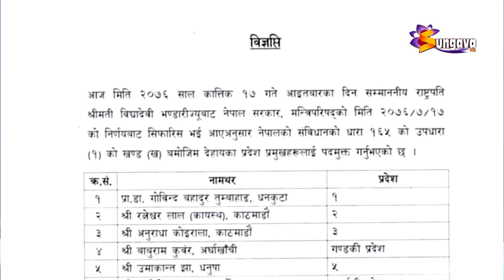नेकपा द्धारा सबै प्रदेशका प्रदेश प्रमुखहरुको नाम सिफारिस || Sungava Khabar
नेपाल कम्युनिष्ट पार्टी (नेकपा) द्धारा सबै प्रदेशका प्रदेश प्रमुखहरुको नाम सिफारिस, अघिल्लो सरकारले नियुक्ति गरेका प्रमुखहरुलाई हटाउने काम स्वभाविकै भएको तर्क ।।